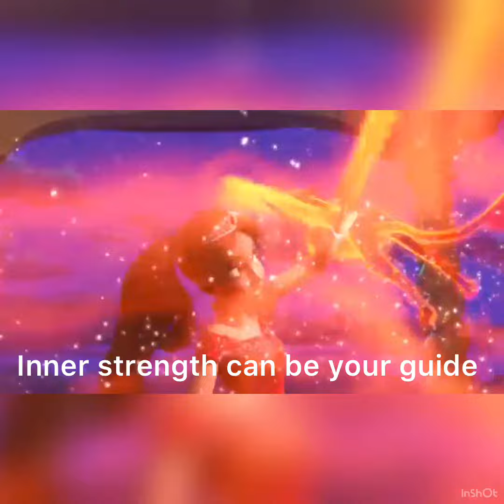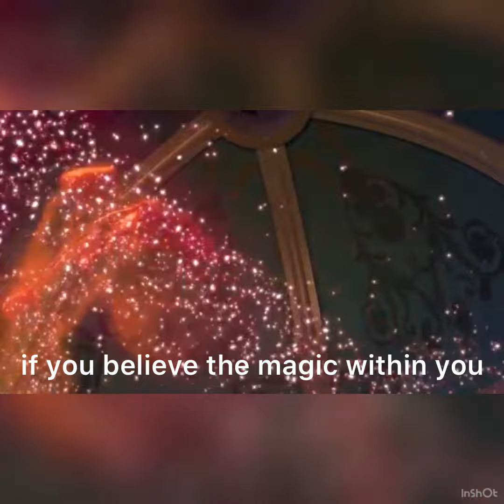Elena of avalor the magic within you Lyrics